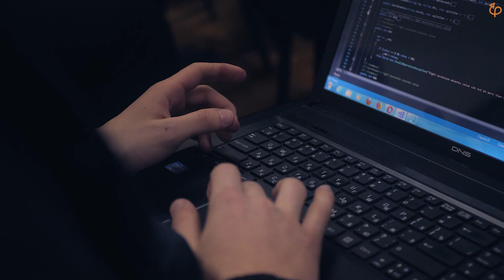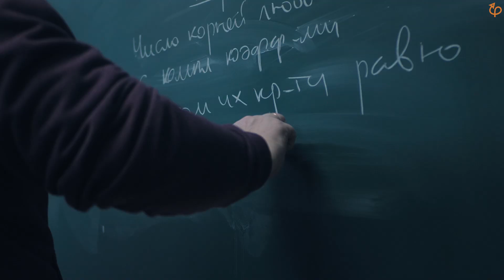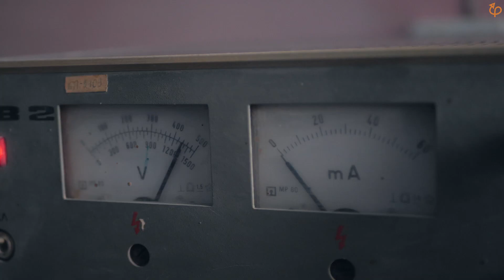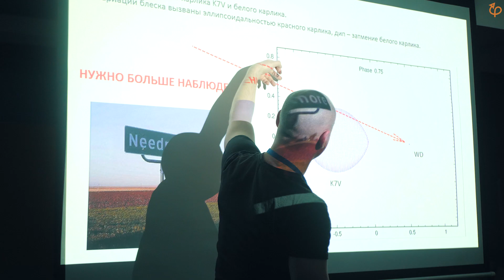6-я Астрофизическая школа "Траектория" в Ереване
Ролик снят во время 6-й Астрофизической школы "Траектория", которая проходила в партнерстве с Национальной научной лабораторией Армении им. А. Алиханяна (Ереванским физическим институтом) и Бюраканской астрофизической обсерваторией им. В.А. Амбарцумяна.
Армения, 25 марта – 3 апреля 2019 года.

В видео участвуют наши студенты, преподаватели, сотрудники  Национальной научной лаборатории Армении им. А. Алиханяна и Бюраканской астрофизической обсерватории и сотрудники Фонда.